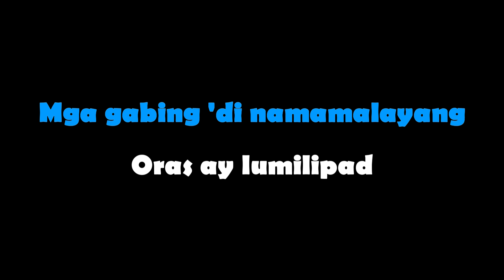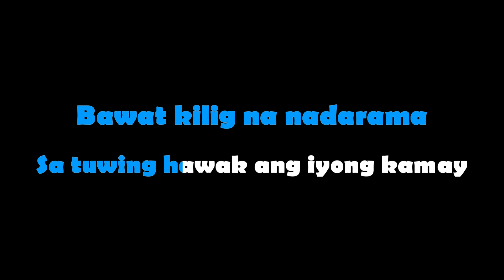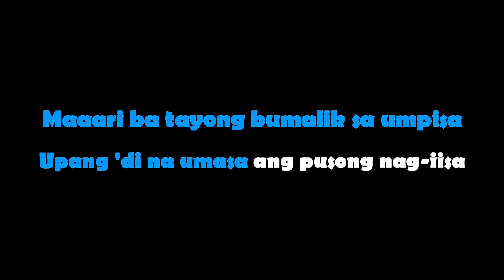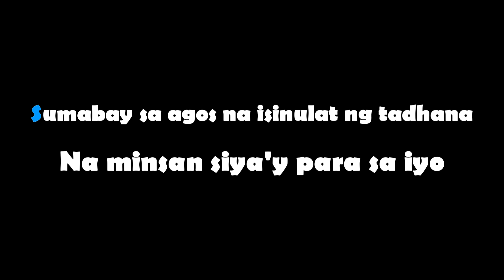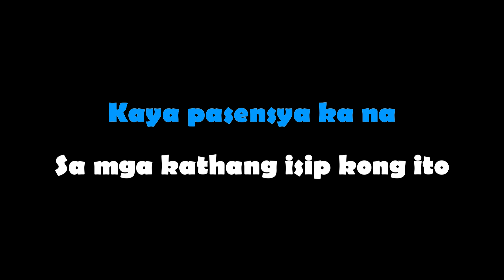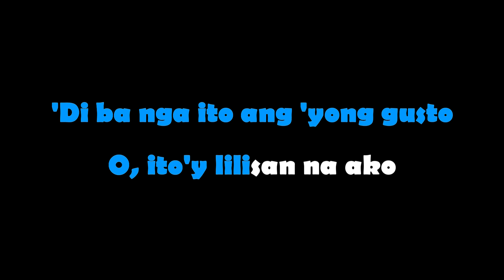KATHANG ISIP by Ben & Ben Cover (Acoustic Karaoke)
YOU CAN use it in your song cover and I'll appreciate if you can give me credit (mention my YouTube channel name or copy paste the video link).